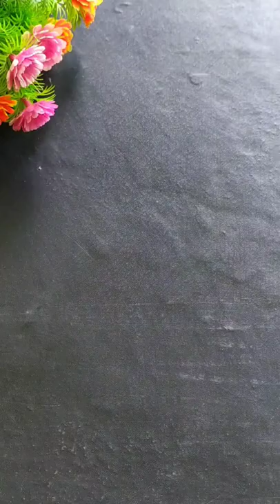Diy Cell Phone Cover Design 😍⛈️☔